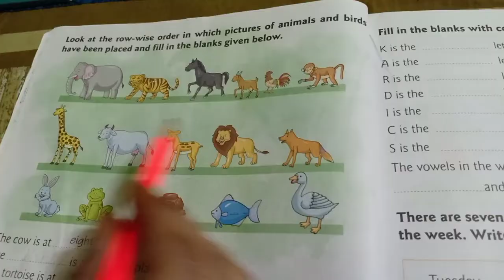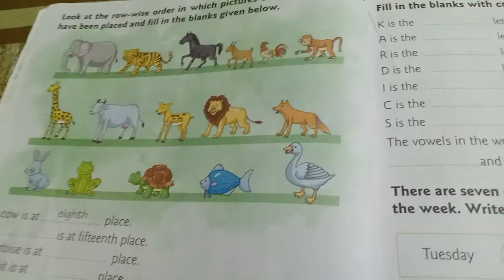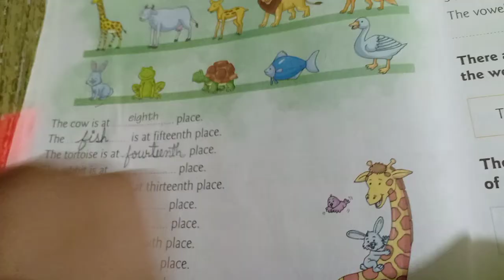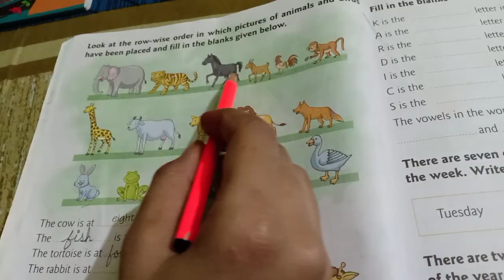Class 2nd Maths (Ordinal Numbers) 02 - BTS Online Classes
Maths by Rachna Ma'am